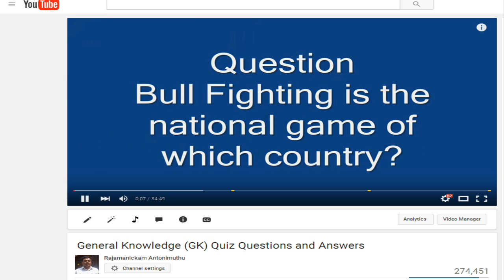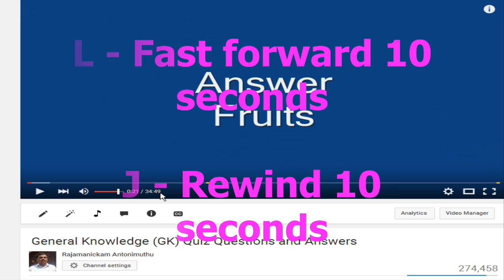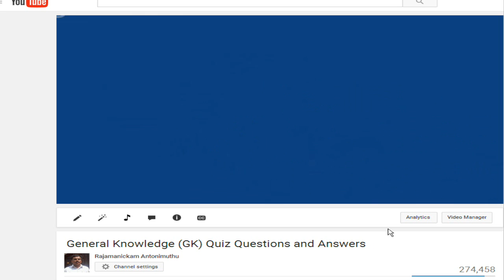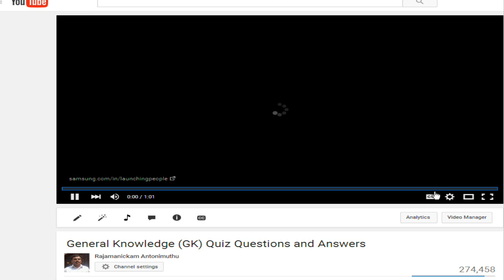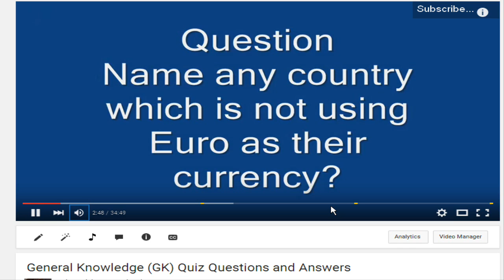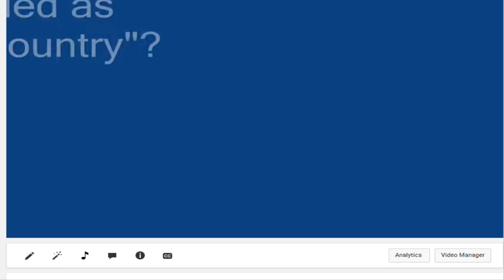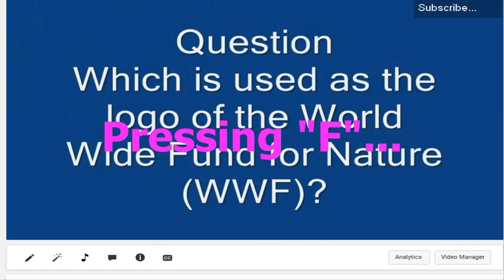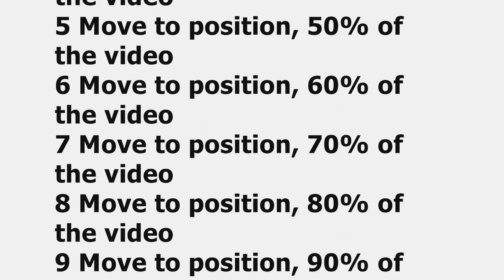Youtube Shortcut Keys. Keyboard shortcut keys useful for effectively controlling Youtube Player.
Watch this video to know few shortcut keys that can be useful for accessing/controlling the youtube video player effectively and easily.

to know few Tips for Earning Money from your YouTube Videos
And, watch to see 200 General Knowledge (GK) Quiz Questions and Answers.